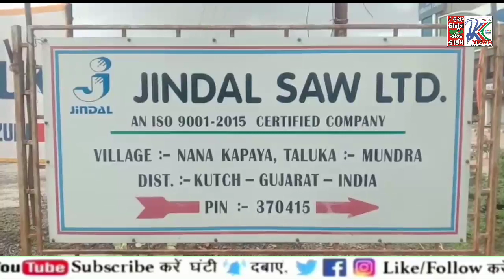◆ જીંદાલ શો લિમિટેડ સામે ઉગ્ર આંદોલન : માનવ અધિકાર મંચના ત્રણ રાજ્યના પ્રભારીએ લીધી મુલાકાત...